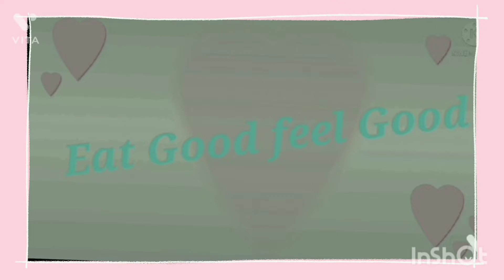Tasty tasty Aalu ki sabji 😋😋